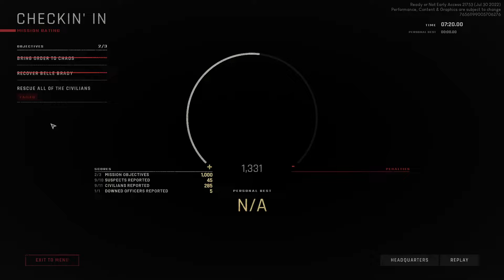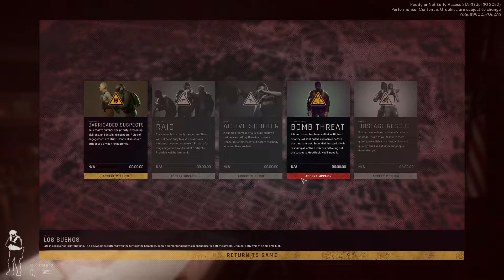Now KISSSS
Well..well.. This is very interesting gamplay. :3 Nothing but bros hah.